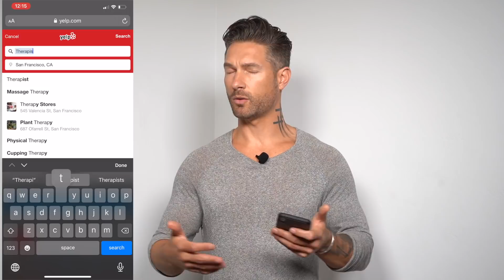MY TOP 5 SECRETS TO LIVING A BETTER LIFE. RIGHT NOW. – Invest In Yourself. Self Improvement For Men.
Model and Men’s Health Cover Guy Weston Boucher breaks down his Top 5 Secrets To Living A Better Life, Right Now. Look below for all related links mentioned in this video…

*Please note that licensed therapists can ONLY take on clients within their licensed state. Which in this case is California.

FREE eGuides (diet + training, social media growth, modeling tips) //

MORE OF MY VIDEOS THAT YOU MIGHT LIKE //

Download my eGuides!

HOW TO EAT, TRAIN AND SUPPLEMENT LIKE A COVER MODEL //

TOP 10 INSTAGRAM GROWTH TIPS FOR MODELS, INFLUENCERS AND PUBLIC FIGURES //

THE YEAR ROUND 6 PACK // How I Train & What I Eat //

HOW TO BECOME A MALE MODEL // The Ultimate Cheat Guide

ABOUT //
Weston Bouchér is an international male model based out of San Diego & Los Angeles, California.

Through his experience in the fashion industry, he went on to create a Menswear Line called WESTON JON BOUCHÉR. "My aim is to provide men with effortless sophistication & style through the simplicity of flattering fits, handsome designs & amazingly comfortable materials. It shouldn't be uncomfortable or overly complex to be stylish."

Weston loves beach volleyball, WW2 era motorcycles, classical guitar, health & fitness, photography, travel, humanitarian work, being present, and his numero uno role model is Christ.

My hope is to share my experiences in the industry and save you from a lot of trial and error while also offering advice that applies to any guy when it comes to style, grooming, health & fitness, and social media growth." -Weston

VIDEO EDITOR // @cuongcongo